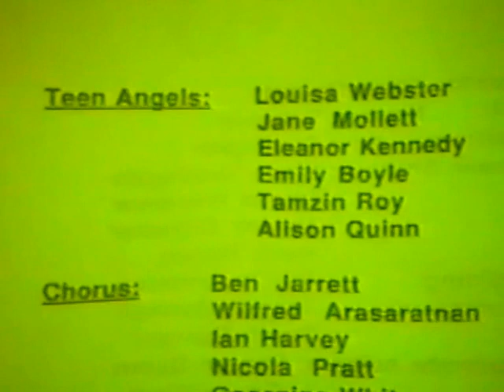Cliff Park High School 1990 - Grease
Cliff Park High School, Gorleston-on-Sea, Norfolk production of Grease in 1990